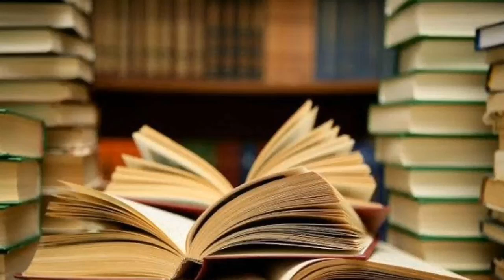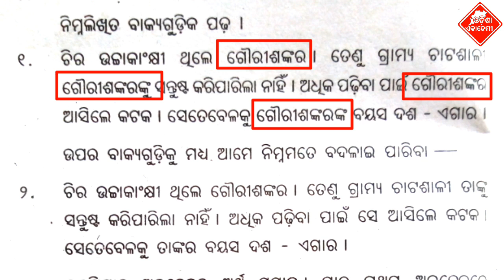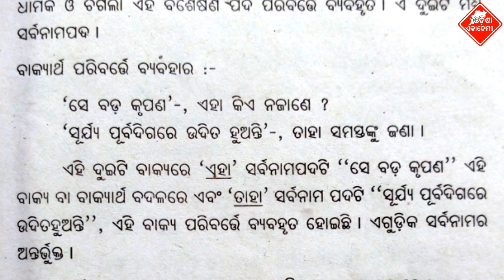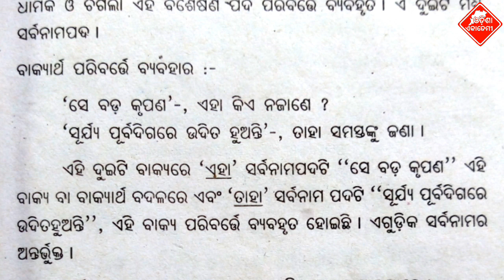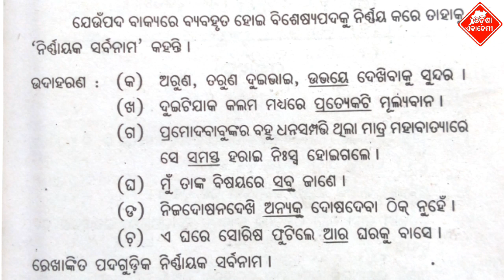Odia Grammar-ସର୍ବନାମ,ପ୍ରକାରଭେଦ | Odia Pronoun And Types of Odia Pronoun | Odisha Academy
Odia Grammar-ସର୍ବନାମ,ପ୍ରକାରଭେଦ | Odia Pronoun And Types of Odia Pronoun

ଯଦି ଆମ ଭିଡିଓ ଆପଣଙ୍କୁ ଭଲଲାଗୁଥାଏ ତେବେ ଆମ Channel କୁ Like କରନ୍ତୁ, Share କରନ୍ତୁ, Comment କରନ୍ତୁ, ଆମ ପରିବାରରେ ଯୋଡିହେବା ପାଇଁ ଏବଂ ପ୍ରତିଦିନ ସବୁଠୁ ପ୍ରଥମେ ନୂଆ ନୂଆ Video ର  Notification ପାଇବାକୁ "Odisha Communication" କୁ Subscribe କରନ୍ତୁ ଓ Bell ର Buttonକୁ ପ୍ରେସ୍ କରନ୍ତୁ |

Out thinks-"We think different about you"
Our moto:- "Free learning with effective learning"